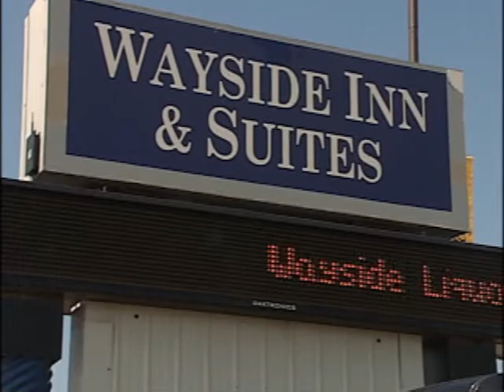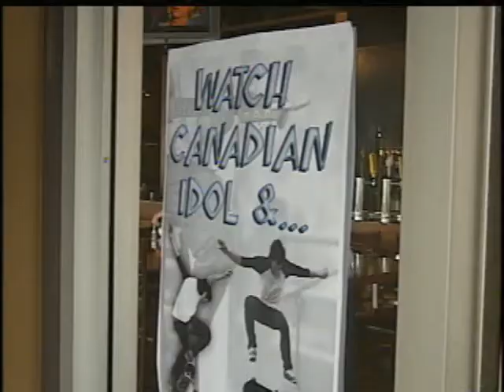NEWCAP NEWS 1 JULY 30, 2012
Courthouse Shooting, BUH, Prairie North Health Region, Property Tax, Best Western Change,